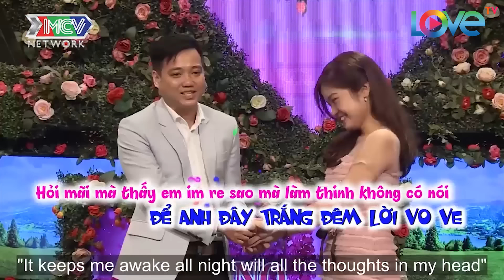Cặp đôi VỪA GẶP ĐÃ YÊU, bàn luôn chuyện KẾT HÔN trước mặt ông mai bà mối vì gặp NGƯỜI HỢP 100%